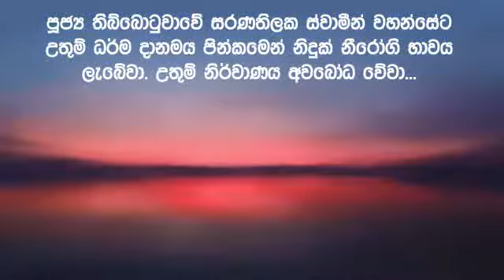සදහම් දැනුමට අත්වැල 40 | පුජ්‍ය තිබ්බොටුවාවේ සරණතිලක ස්වාමීන් වහන්සේ